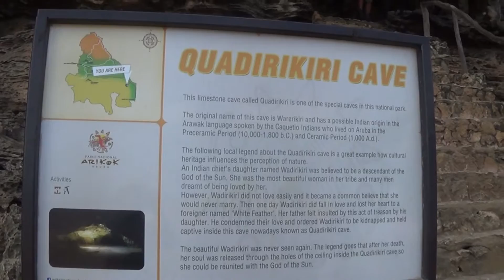Aruba, Caribbean cruise.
The first inhabitants were the Arawak Indians, peace-loving farmers and fishermen, who survived constant attacks by the Caribs.
One of the ABC islands.